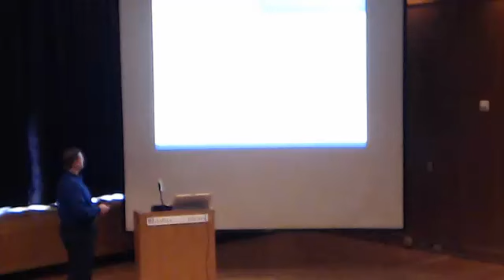#5 Nicholas Prentice - Green Belt - City of Dallas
Nicholas Prentice is with the Human Resources Department.

Project: Improving the Kelly Day Calculations (with the City of Dallas Fire Department).